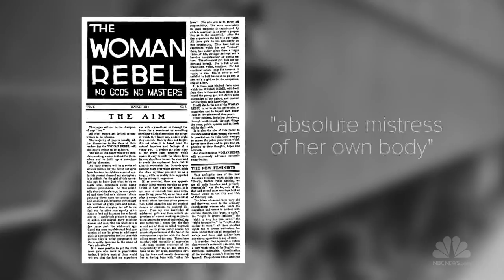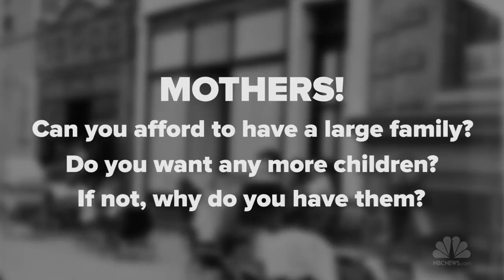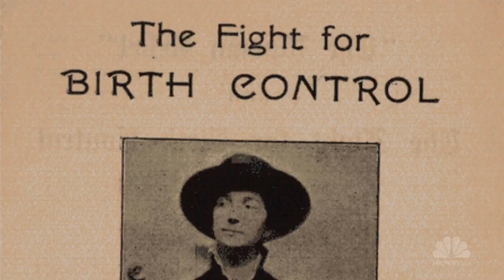The History of Planned Parenthood | Long Story Short | NBC News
Get to know the history of the organization at the center of today's government shutdown debate.